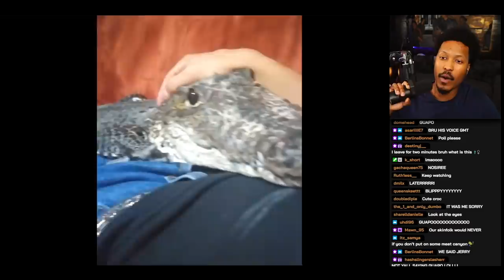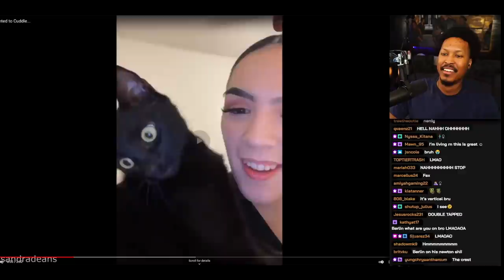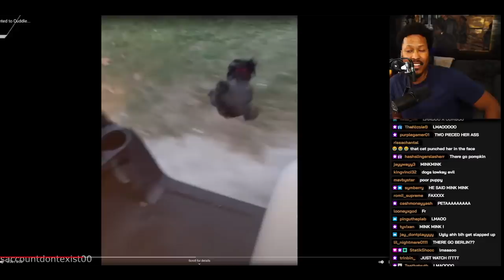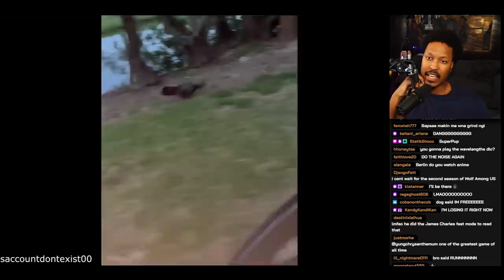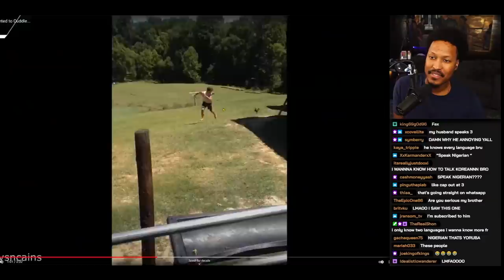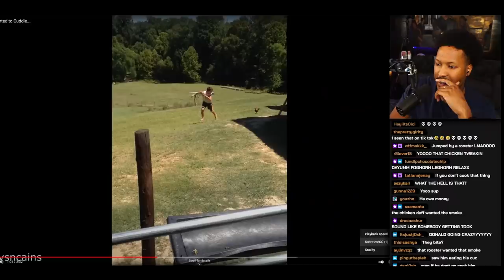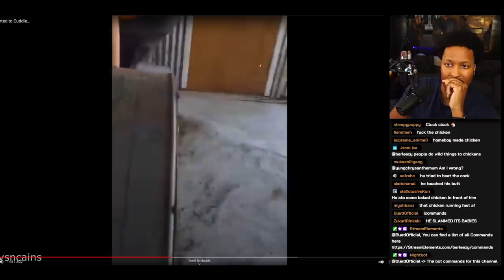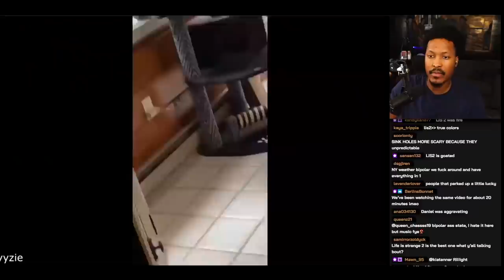Berleezy Reacts To Daily Dose of the Internet #1